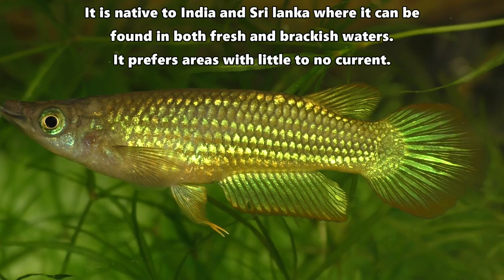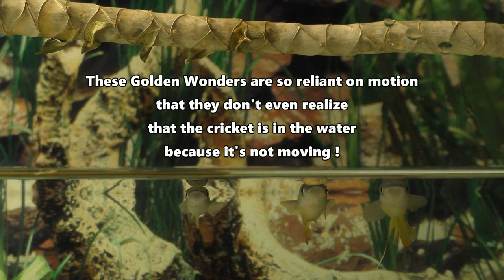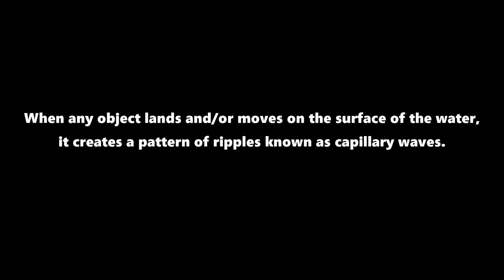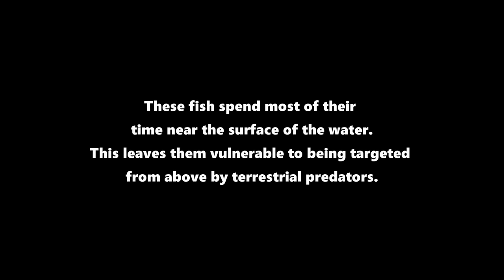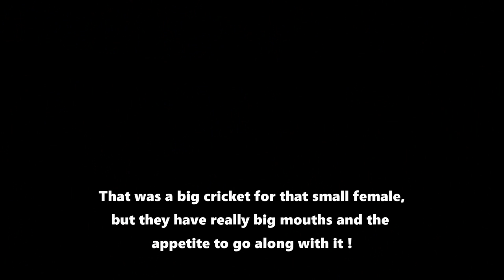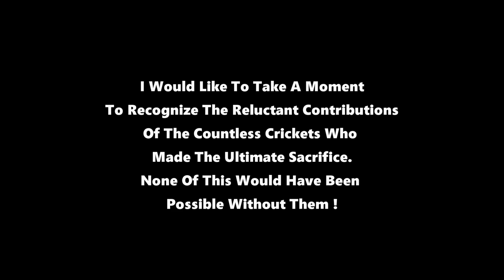Golden Wonder Killifish Jumping Out Of The Water To Catch Crickets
The Golden Wonder Killifish is a freshwater aquarium fish that is native to India. It is also known as the Malabar killi, or the striped panchax. It is one of the larger killifish species. Its scientific name is Aplocheilus lineatus, and it is one of the easier species to keep, feed, and breed. In this high definition video, these beautiful killifish are seen jumping out of the water to catch live crickets from a branch several inches above them. The video also explains some of the unique adaptations that enable this killi to hunt in the dark, as well as how to tell a male from a female. It also explains the functions and survival value of it's third eye. In a follow up video that is soon to be released I will look at how to breed this killi.

Panasonic HC- V770 HD digital camera